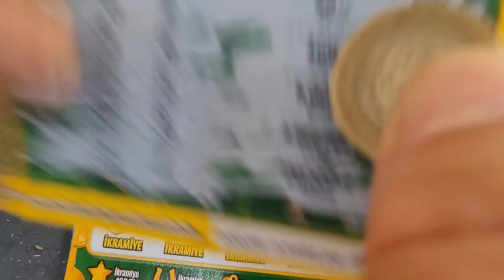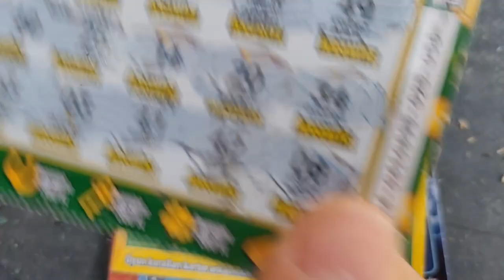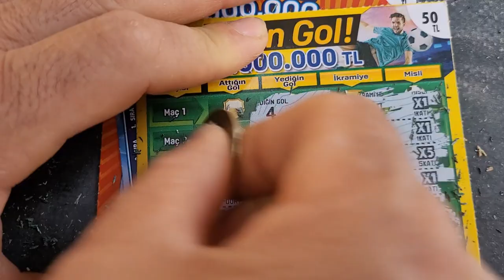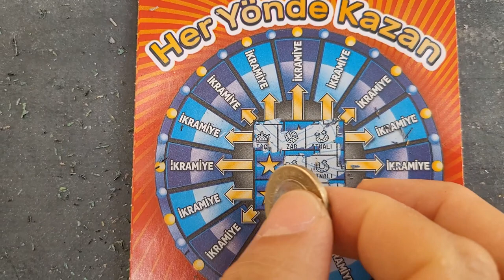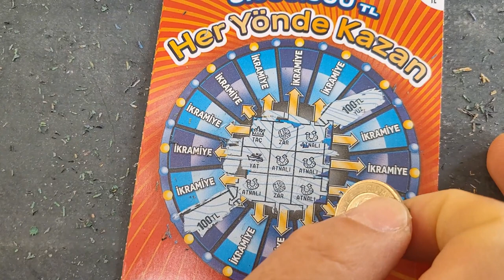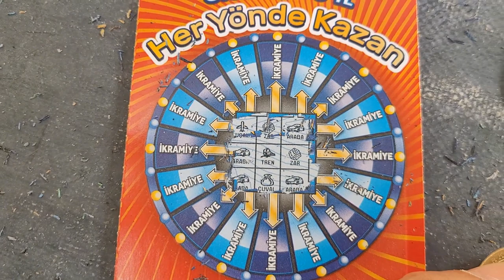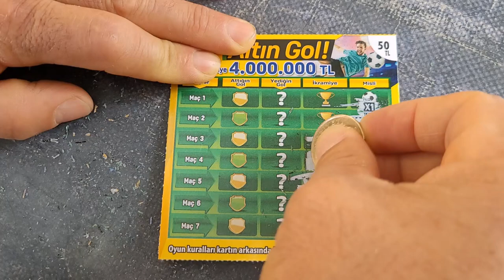Kazı kazan (şans işte kazandık) lütfen abone olmayı unutmayın